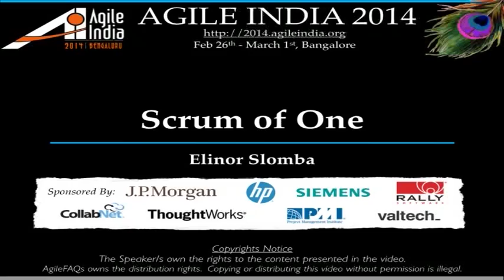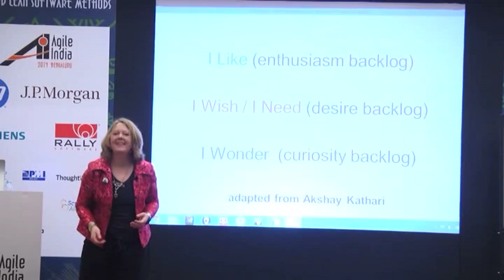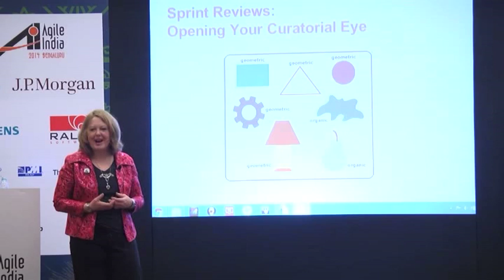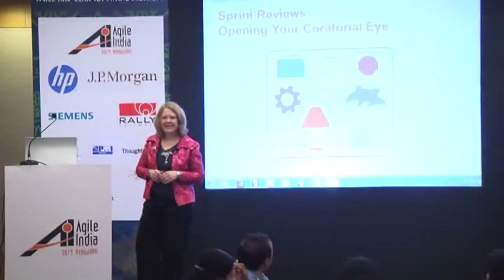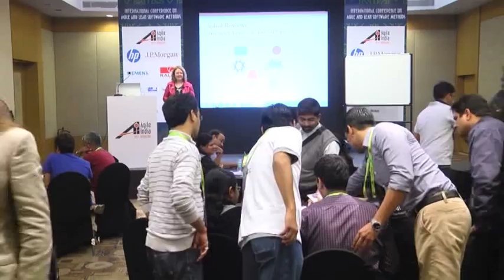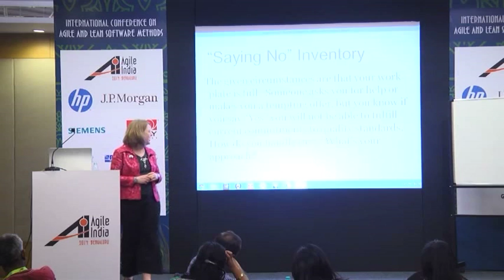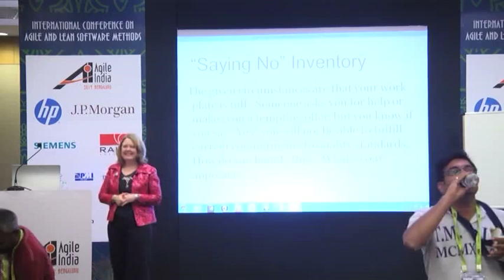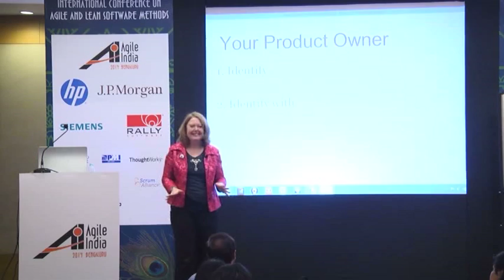Scrum of One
Artists tend to function in ways that are intuitively Agile.  Working closely alongside arts leaders for nearly twenty years before becoming a Scrum Master, I have devised a set of practices that solopreneurs, freelancers or anyone working without Agile support in a larger company can practice to become more productive and contribute positively to organizational culture.  I have been putting this into practice for managing deliverables with my own clients as a consultant.  Each practice has two parts.  For example, Scrum of One Timeboxing includes Step One: Give Yourself a Deadline.  Step Two: Blackmail Yourself by Putting it in Print.  Another is Scrum of One Product Ownership Step One: Figure out who your patron is. Step Two: Show them your works-in-progress and ask for feedback.  A particularly powerful practice is Scrum of One Standups Step One: set up regular times to meet on a given project.  Step Two: keep to the schedule, and if you're the only one who shows up, document and report on the hurdles you're facing.  Scrum of One can help many more people adopt the Agile mindset that is a precursor to smooth collaboration on teams.

Speakers: Elinor Slomba, E. Slomba Arts Interstices